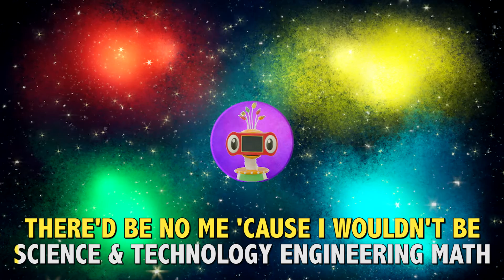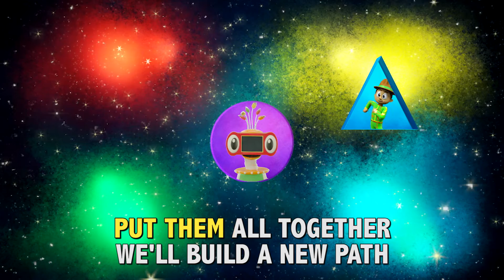Mack & Moxy Sing-along: STEM Strong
Sing along with Mack & Moxy!

In our episode "S.T.E.M. Strong," Mack & Moxy head to HelpeeLand and come across a math-loving new friend named Munch
Munch. But they’re in for a big surprise when they discover that the Great Helpee is hatching atop a volcano covered in hot lava! Together they solve the problem by building a robot.

A celebrity cast including Hank Azaria (The Simpsons, Family Guy) and guest star Eva LaRue (CSI Miami, All My Children) helps the Heroes’ mission in support of Citizen Schools, an education program that, through mentoring, helps thousands of middle school students across the US discover and achieve their dreams.

Order the DVD today!

In stores May 24!